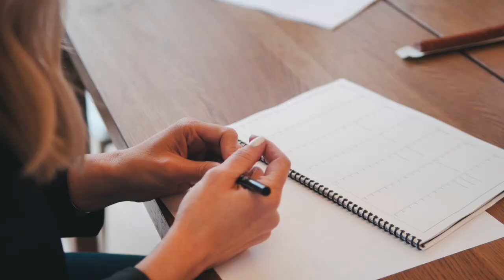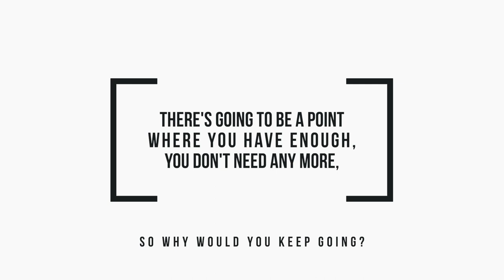Tarr Agency: Annapolis Bootcamp Recap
We are hiring nationwide!